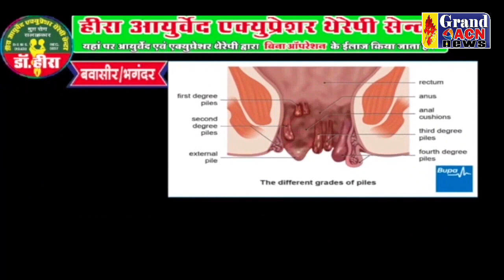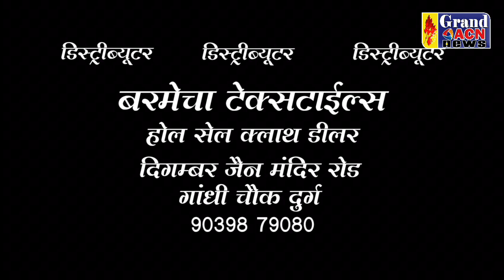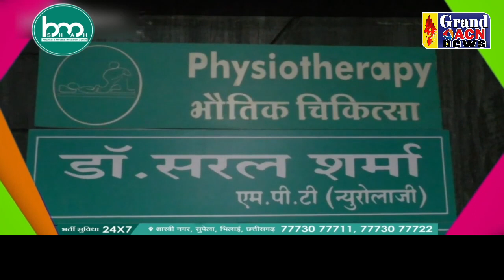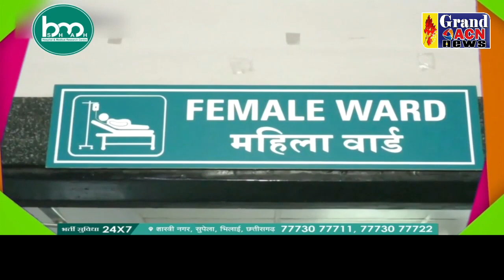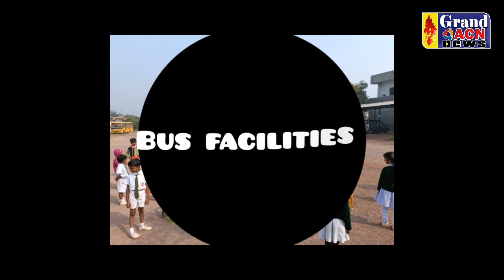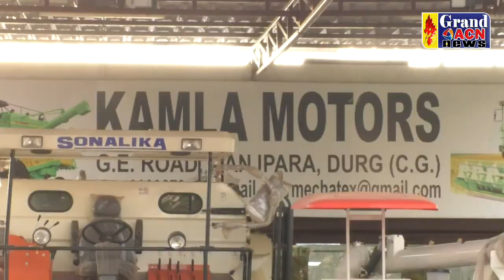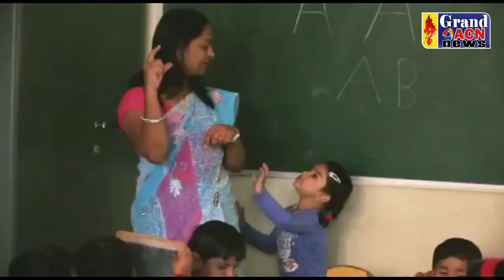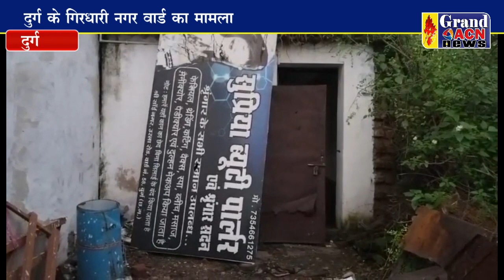News 19 AUGUST 2023 GRAND ACN NEWS BHILAI DURG